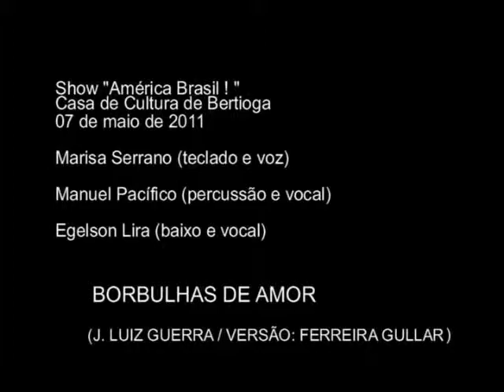Marisa Serranno - BORBULHAS DE AMOR ( J. Luis Guerra versão: Ferreira Gullar)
SHOW América Brasil - 07 de maio de 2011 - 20:30h -  Casa de Cultura de Bertioga/SP. Marisa Serranno-  voz e teclado, Egelson Lira - baixo, Manoel Pacífico - percussão.